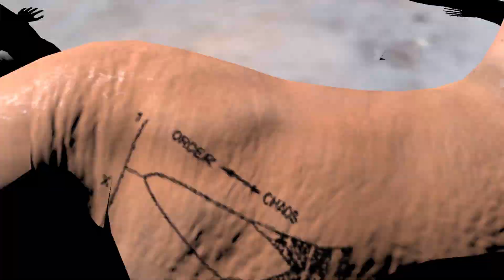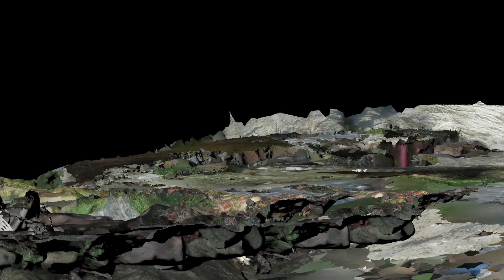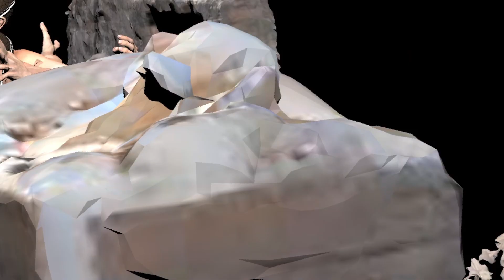HMOT x MASSA - Permanent Imbalance [oqko]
Premiered as a collaborative installation at Modular + Space in Berlin, part of art event Vorspiel Transmediale, we're glad to bring you the exclusive stream of HMOT and MASSA's eponymous visual piece - a dizzying 3D tableau blending disfigured virtual flesh and convulsive glitches, drawing out the Russian producer's fractured, ectopic rhythms into an immersive realm of fear and trepidation where bodies collide, reel and disintegrate.